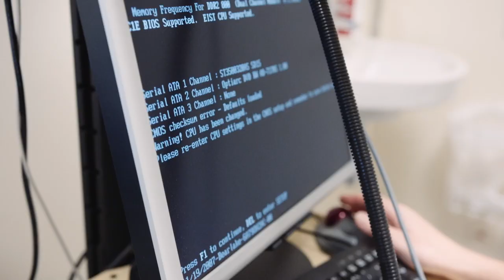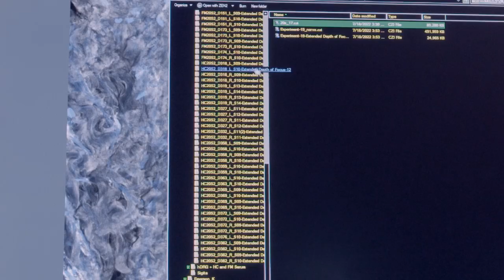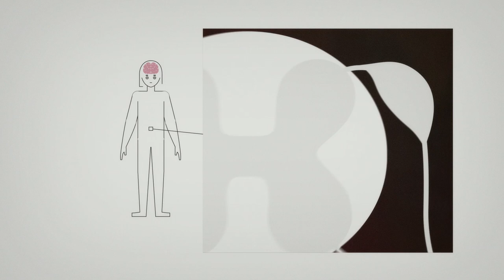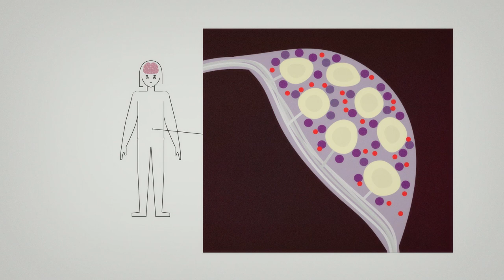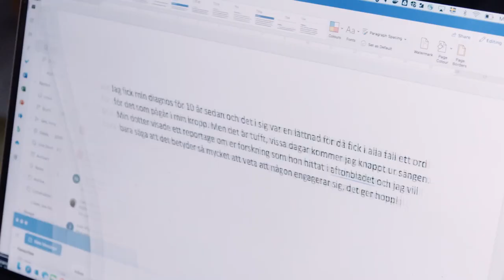Fibromyalgi - därför gör fibromyalgi så ont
Personer som har fibromyalgi har av oklar anledning värk. Camilla Svenssons grupp på Karolinska Institutet har upptäckt är att de har något i blodet som friska personer inte har, de har antikropppar som verkar reta nerverna. Svenssons hypotes är att de triggar nervcellerna och får dem att skicka konstanta smärtsignaler.
Fyndet kan innebära att fibromyalgi behöva byta fack. Från smärta där ingen fysisk förklaring finns, och där en del inte ens blir trodda, till smärta som kan förklaras med ett felprogrammerat immunförsvar.